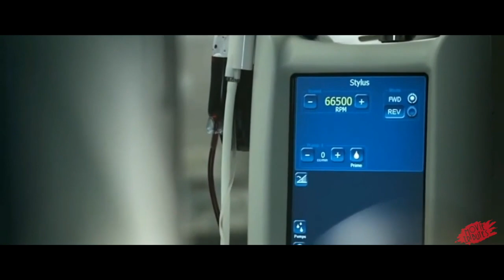DOCTOR STRANGE: BELIEVER // Marvel Studios Imagine Dragons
“Dormammu, I’ve come to bargain.”

A new era in the Marvel Universe takes shape as Stephen Strange goes from arrogant surgeon to Sorcerer Supreme. A disastrous car crash sends Doctor Strange on the a hero’s journey driven by pain and the desire for a return to his old life. The result finds him protecting reality from unknown threats as The Master of the Mystic Arts.